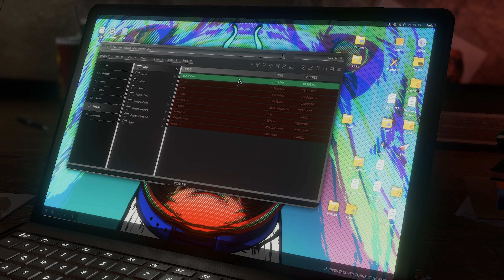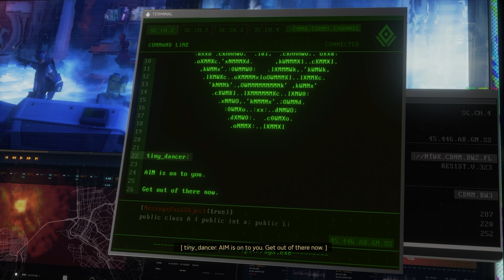Avengers Walkthrough Part #3 (4k Ultra Quality) - Free to Use - SM Gamerx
-- Pc Specifications :
- Processor : Core i5 12th gen
- Ram : 32gb
- Graphics Card : Gigabyte RTX 3050 8gb
- Motherboard : Asus TUF GAMING B660
- NVME : 970 EVO Plus 500gb
- HDD: 2 Tb
- Casing : Lian Li LANCOOL 215 MESH Tower

 x--x--x--x